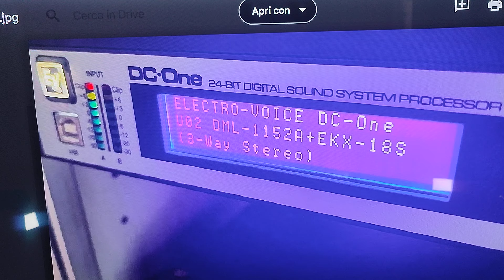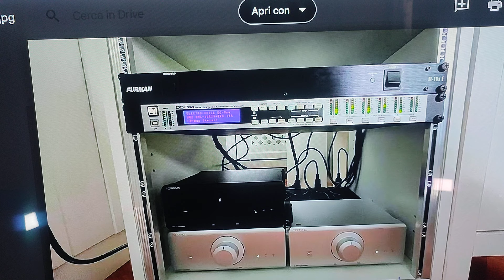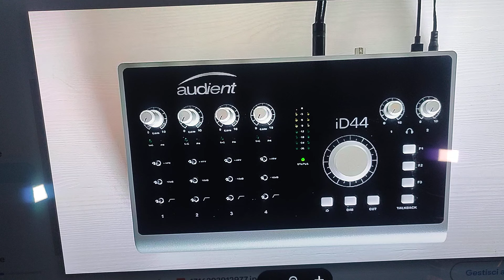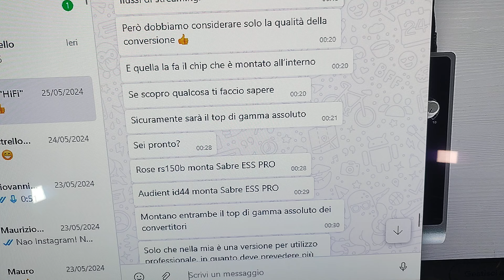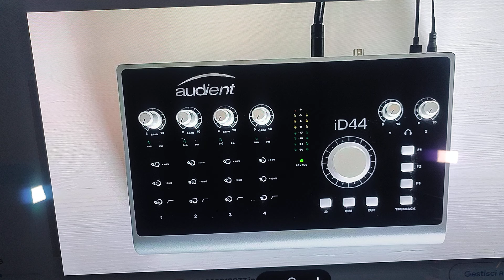Professional audio * Sistema PA EV in una villa del '600!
I sistemi professionali denominati PA, sia attivi e passivi aventi driver e woofer o subwoofer di grandi dimensioni, a differenza dei sistemi convenzionali Hi Fi e Hi End, sono esenti da tutte quelle problematiche che fanno soffrire gli audiofili.
  Il loro dna, la loro componentistica lavora in maniera completamente diversa, la peculiarità in primis è l'assoluto controllo e massima stabilità dei diffusori che, nell'utilizzo Live svolgono un lavoro ben più difficile da quello utilizzato in home.
Qualsiasi pressione sonora applicata nel vostro ambiente domestico, dal più piccolo al più grande, sarà completamente sotto controllo dei diffusori, i quali forniranno performance elevate senza fatica di ascolto unita ad una grande qualità audio.
Le classiche onde stazionarie, basse frequenze incontrollate che permangono in ambiente unite a riverberi fastidiosi saranno solo un brutto ricordo!